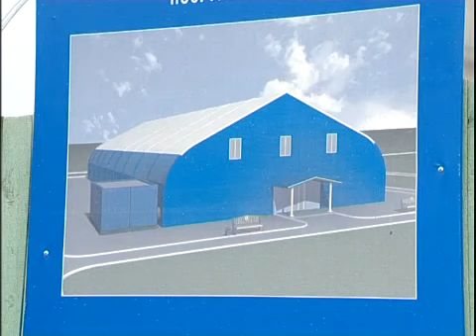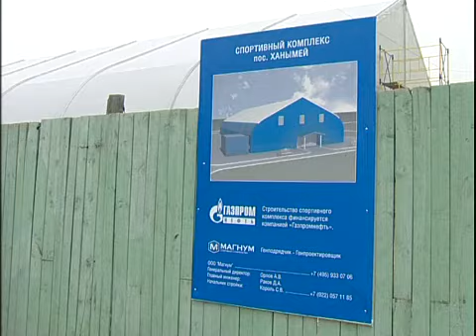Новости Муравленко, 19 октября 2012г.